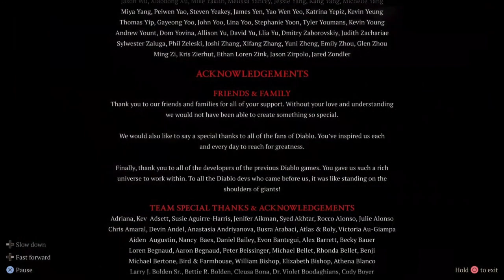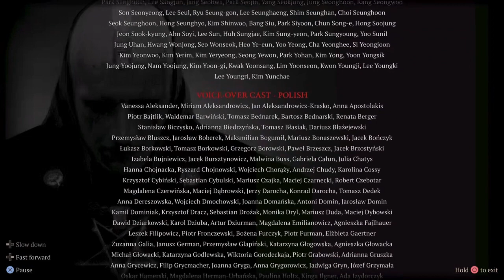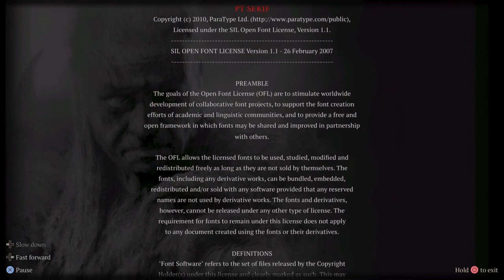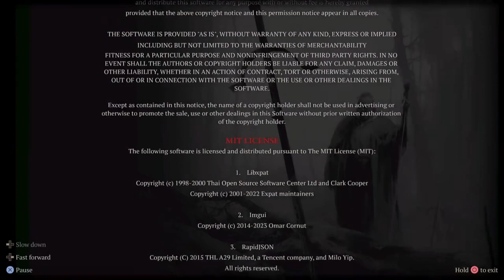PS5 Diablo IV Necromancer Ep 41